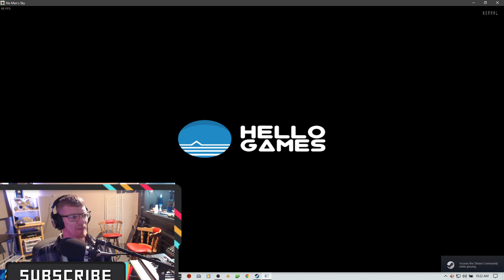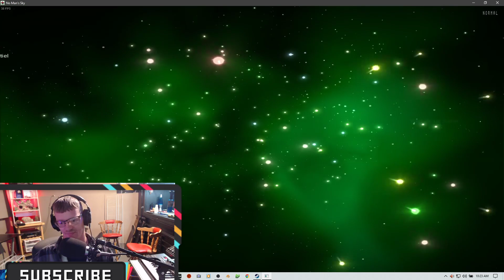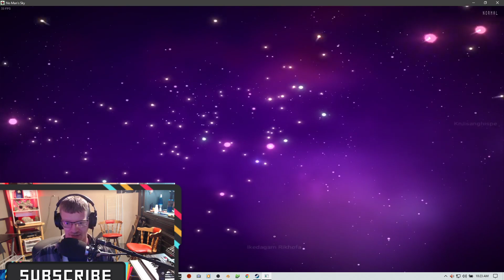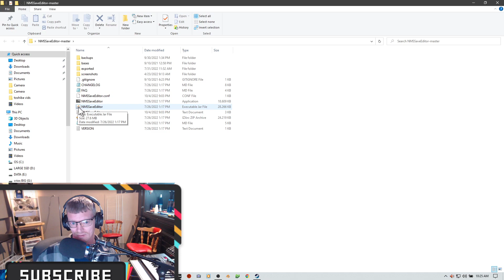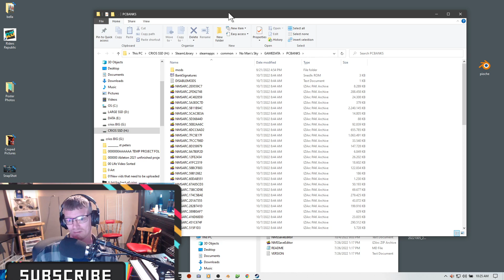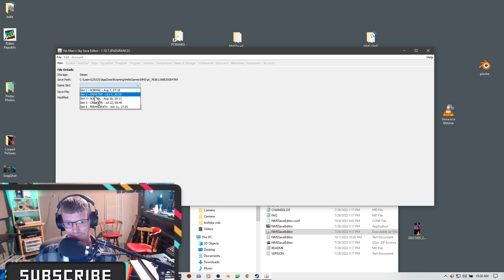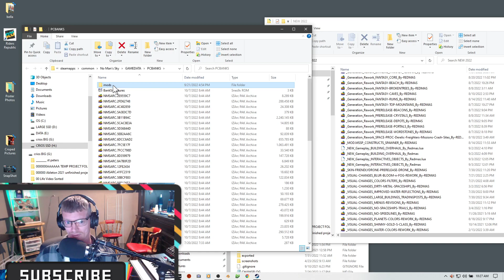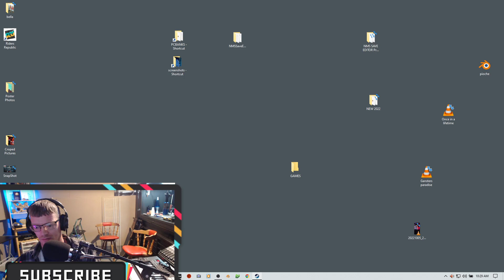New No Man's Sky Update 4.0 We can change file names after 6 years! MODS & SAVE EDITOR working?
Save Editor NOT working
New No Man's Sky Update 4.0
We can change file names after 6 years!
MODS & SAVE EDITOR working
Should we celebrate getting what we deserved 6 years ago today?
NMS FANS are bad CONSUMERS

Now including...